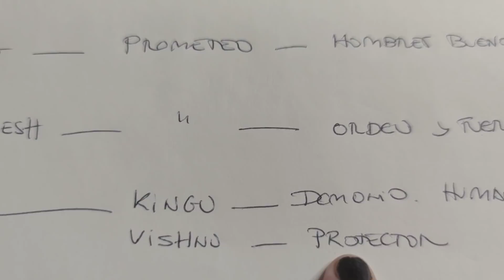Quiénes serían los Eternals en la Mitología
Un breve resumen con los personajes de Eternals y quiénes podrían ser en las distintas Mitologías.

En Facebook publicamos series de videojuegos Facebook.com/Helanyah y en Twitch.tv/Helanyah hablamos de todo un poco :)

- Ver el vídeo y comentarme que te parece (para mejorar mucho mucho)

- Comprando en Amazon y usando este referido no veas lo que me apoyas

¡¡TENEMOS LIBRO DE VIKINGOS!! Aqui el enlace :)